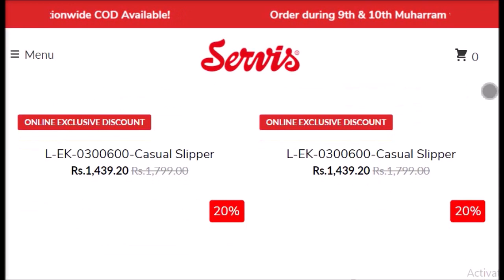Service shoes azadi sale 50% off starting from 900 only August 2023